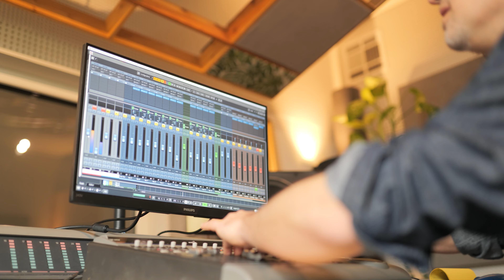KRUK & Wojtek Cugowski w studio // Album "Be There"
14 kwietnia 2021 roku ukaże się najnowszy studyjny album formacji Kruk. Na płycie zatytułowanej "Be There" znajdzie się osiem kompozycji, a teksty napisał i zaśpiewał Wojtek Cugowski. Płyta wydana zostanie pod szyldem Kruk & Wojtek Cugowski.

Gitarzysta Kruk - Piotr Brzychcy oraz Wojtek Cugowski opowiadają o genezie powstania płyty oraz opowiadają o pracy nad tym krążkiem.

Lista utworów:

1. Rat Race
2. Hungry For Revenge
3. Prayer Of The Unbeliever (Mother Mary)
4. Made Of Stone
5. The Invisible Enemy
6. Dark Broken Souls
7. To Those In Power
8. Be There (If You Want To)

Foto: LARK Dariusz Świtała/Paweł Płonka